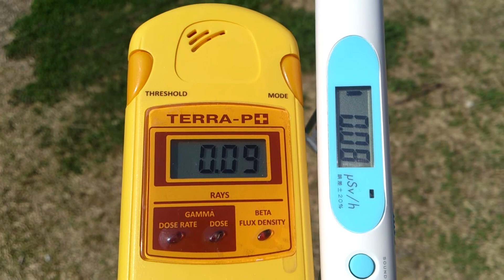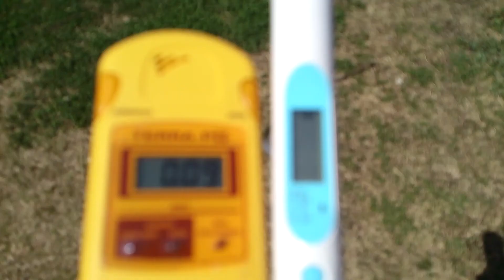計測日2013年4月4日 群馬県のパーキングエリア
2011年から遠距離も１人で！計測や撮影をしています。ご支援　宜しくお願い致します。